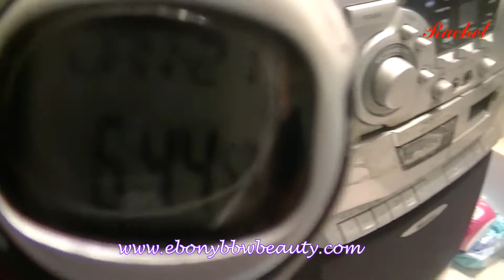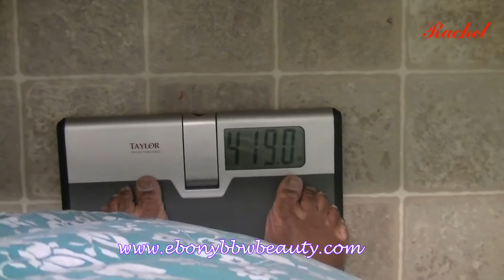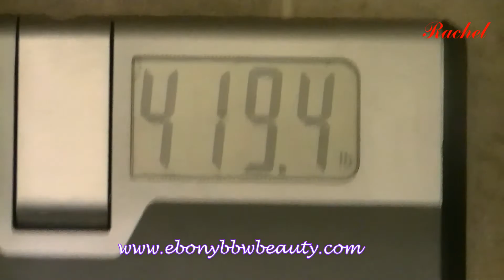Weigh in Monday Week 2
Week 2 Friend or Foe